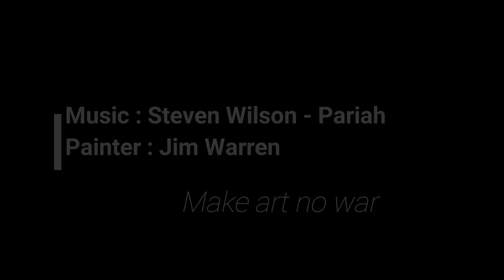Steven Wilson-Pariah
I hope you like this video. I'm trying to popularize art.